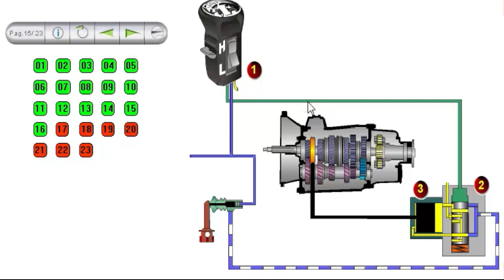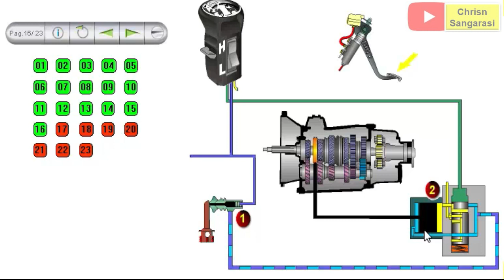Cara kerja Spliter Transmisi Manual Volvo Truck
Berikut adalah animasi cara kerja spliter pada transmisi manual volvo